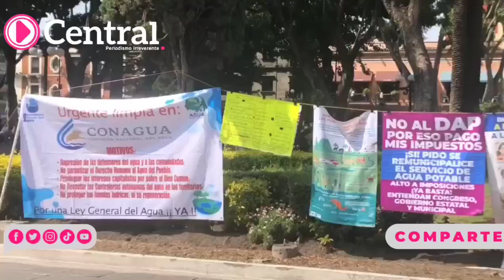Protestan contra los diputados locales que votaron a favor del incremento del agua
Protestan con tendedero informativo en el zócalo de Puebla, contra los diputados locales que votaron a favor del incremento del agua y de los legisladores federales que se opusieron a la reforma eléctrica.